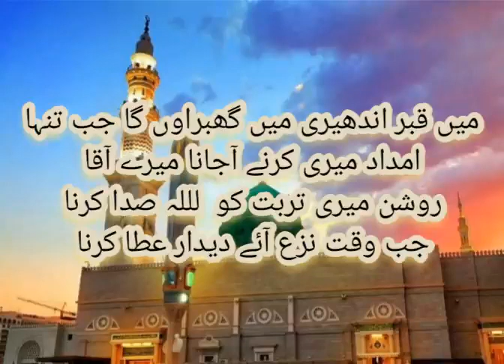Unka mangta Hun Medley lyrics in urdu Qari Shahid Mehmood Lyrical videos new naat 2023